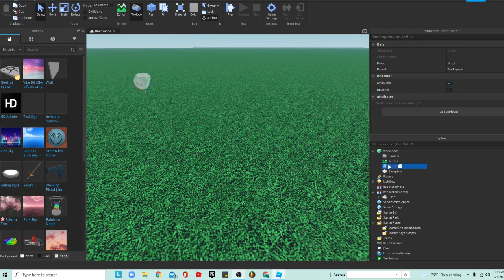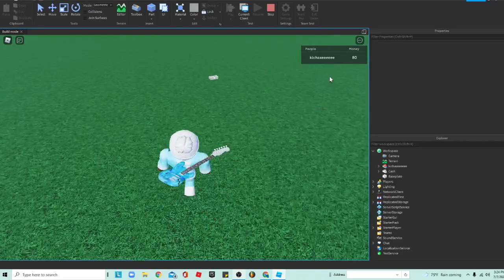Roblox Studio Cash Drop System